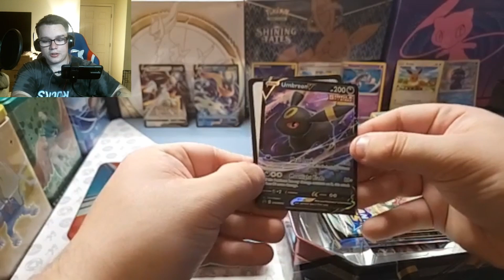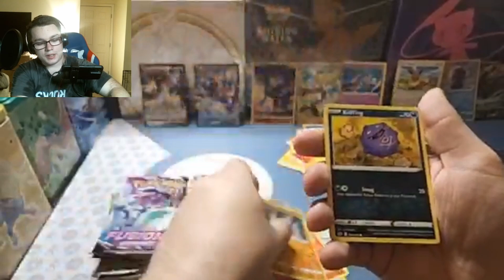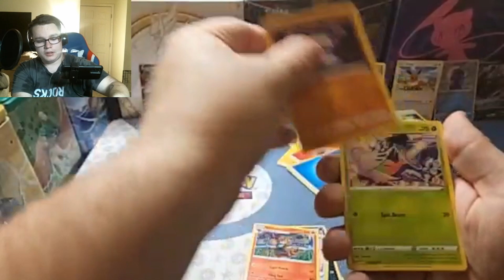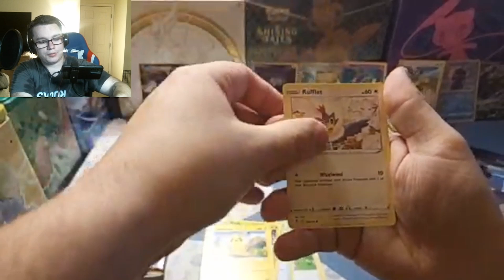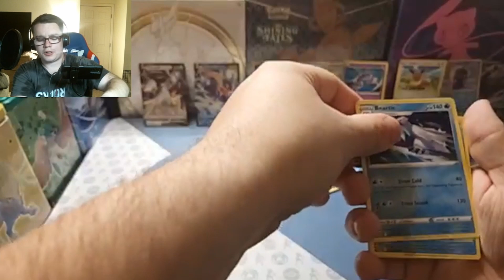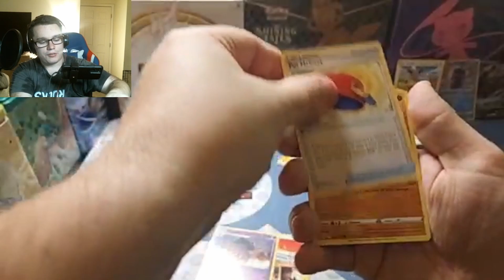Umbreon Pokemon Tin Worth It?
Opening box of Umbeon Brilliant Stars Cards.